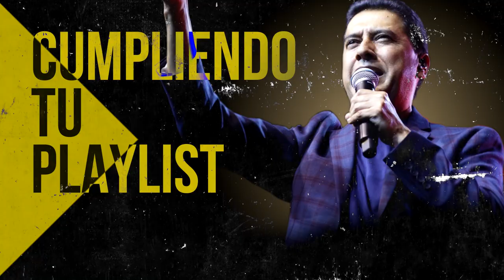Por La Mañana Yo Dirijo Mi Alabanza - Himnos Antiguos Que Poco Se Escuchan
00:00 Intro

00:37 Juan Carlos Alvarado - Al Santo Lugar

04:38 Juan Carlos Alvarado - El Borde De Su Manto

11:16 Miel San Marcos feat Marco Barrientos - Bienvenido Espiritu Santo

15:46 Miel San Marcos feat Juan Carlos Alvarado - Cristo No Esta Muerto

17:13 Julissa - El Vendra

22:25 Julissa - Nadie Como Tu

27:12 Juan Carlos Alvarado - El Poderoso De Israel

28:31 Ericson Alexander Molano - Dios Manda Lluvia

35:02 Miel San Marcos - Tu Nombre

39:54 Juan Carlos Alvarado - Vivo Para Cristo

44:12 Ericson Alexander Molano - De Rodillas

52:45 Ericson Alexander Molano - Estoy Enamorado